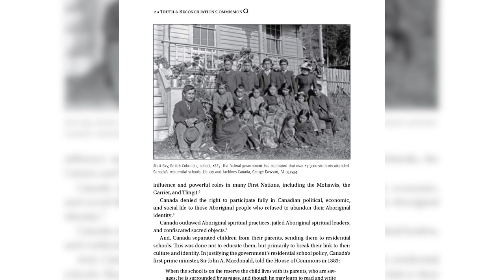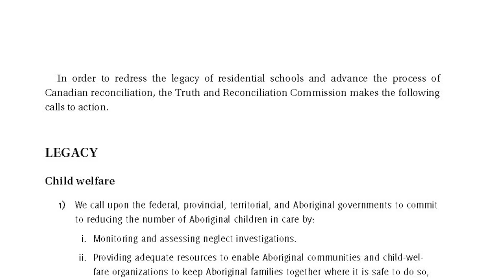🩹 Understanding Triggers - Reconciliation & Trauma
Healing is our natural state. If we scrape our arm we heal. Does knowing PTSD triggers help us know what’s preventing healing?